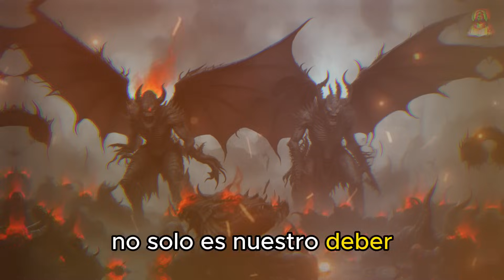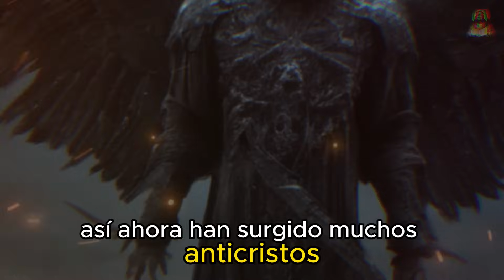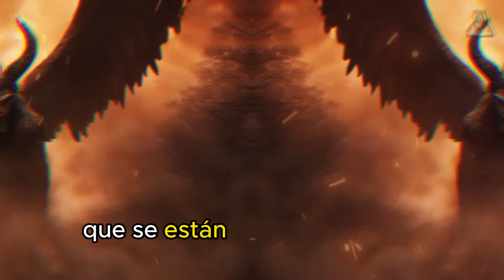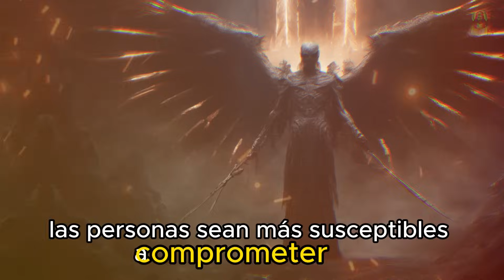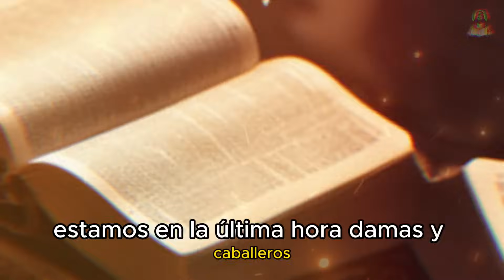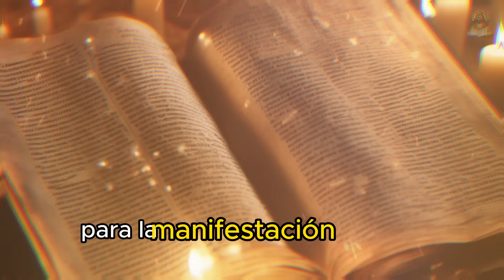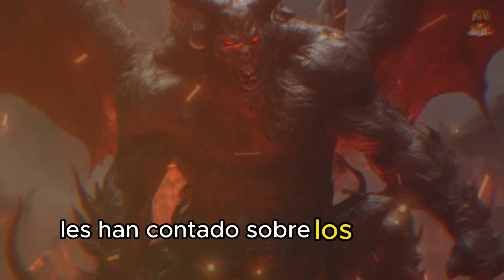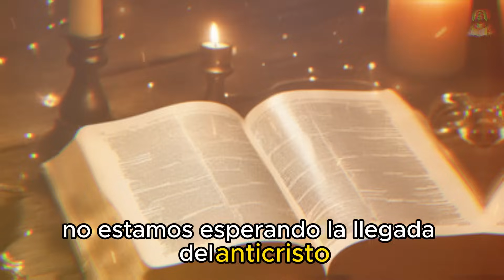¡Lo que hará el Anticristo en 2024 es impactante!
🔮 Prepárate para un Viaje Profundo en la Profecía: En "El Espíritu del Anticristo en 2024: Profecías y Desafíos", exploramos las sutilezas de la profecía bíblica y cómo el mundo está siendo moldeado por el espíritu del Anticristo. Descubre cómo las antiguas Escrituras resuenan en los eventos actuales y en los desafíos que enfrentamos como sociedad. Únete a nosotros para un análisis perspicaz y revelador sobre lo que está por venir.

🌌 El Mundo al Borde del Cambio: ¡Sé consciente de las señales de los tiempos! Analizamos los eventos recientes y los desarrollos tecnológicos que nos colocan en un punto crucial de la historia. ¿Qué depara el futuro en 2024? ¿Cómo se está preparando el mundo para la llegada del Anticristo? Descubre las respuestas a estas preguntas y mucho más en este video provocador.

Asegúrate de activar las notificaciones para mantenerte al día con nuestro contenido.

🙏 Agradecemos por Ver: Valoramos tu presencia en nuestro canal. Si este video resonó contigo, compártelo con tus amigos y familiares. Deja tus pensamientos en los comentarios abajo. Juntos, exploraremos las profundidades de las Escrituras y entenderemos los desafíos espirituales de nuestro tiempo.

🌟 ¡Mantente Atento a Más Contenidos Inspiradores! 🌟